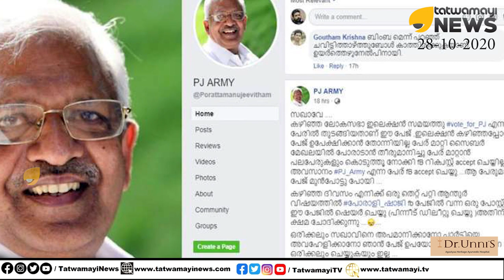പിണറായിക്ക് വൻ ഭീഷണി; P ജയരാജനും കൂട്ടരും വരുന്നു, സകലതും കൈപ്പിടിയിലൊതുക്കാൻ | Pinarayi Vijayan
പിണറായിക്ക് വൻ ഭീഷണി; P ജയരാജനും കൂട്ടരും വരുന്നു, സകലതും കൈപ്പിടിയിലൊതുക്കാൻ | Pinarayi Vijayan | P Jayarajan